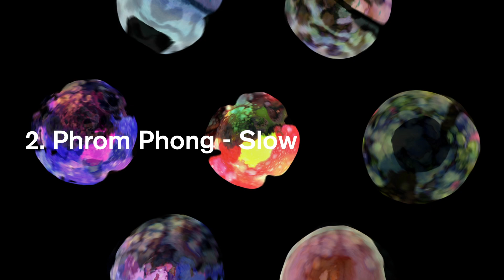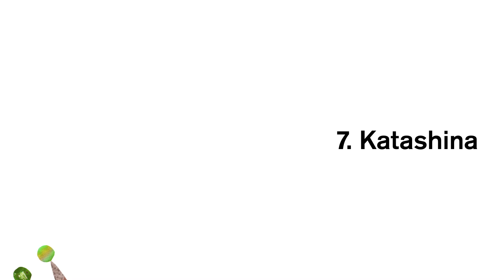linkabel & chigira - Synesthesia (Trailer)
linkabel & chigira - Synesthesia

0:00 Attis
1:11 Phrom Phong - Slow
2:01 Phrom Phong - Fast
3:03 'Smokestack' feat. Chia
4:06 Onikirimaru
5:00 Metaplexis
6:00 Katashina
7:00 Onikirimaru (Primula's Deeplant Remix)
8:08 Onikirimaru (Yasuo Sato Remix)
9:11 Cristated

Formed as a unit in 2014. Have performed live many times, centered in the Tokyo club scene, as well as working on remixes for such groups as Sigh Society, HMBG, and loveles+. Now the culmination of these activities, their first album "Synesthesia", has finally been released by TOTONOU Records.

Featured guest artists include Chia, currently active as the keyboardist for the richly expressive instrumental band sein; Primula as remixer, a giant in Shishunki electronic music; deep tech house live artist Yasuo Sato; and Matsusaka Daisuke as sound advisor and mastering engineer, who is also the organizer of the ambient party "Off-Tone."

Many of the included tracks take "bizarre plants" as their keyword, while the jacket features an illustration by Yoshika Nagata that "represents sound as plants", along with art direction and design by Masaki Watanabe. Please enjoy this shared experience for your eyes and ears.

Based on techno ~ house, and comprising of transparent floating synth pads, illusory synth sequences, three-dimensional sound effects, and an ornate, warm beat that doesn't limit itself to four on the floor. An album that allows you to fully experience their melodic and intellectual dance music, which invokes the influences of Detroit follower artists and the "Artificial Intelligence" series in the 90s.

Produced, Arranged by linkabel & chigira

Art direction, Design by Masaki Watanabe
Illustration by Yoshika Nagata

Video edited and Developed by PORTASOUNDS

Featuring Artist:
Chia (M04)

Voice:
Mari Katayama (M07)

Remixers:
Primula (M08)
Yasuo Sato (M09)

Sound direction, Mastered by Matsusaka Daisuke at Studio Sprout Lab.